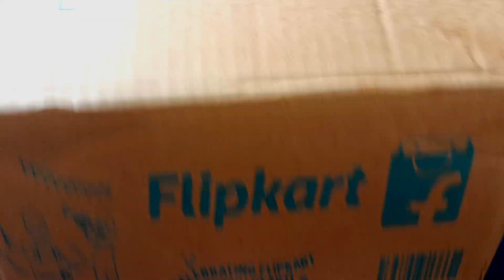Simple daily life - Spoon spatula organizer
Product review - Spoon spatula organizer from flipkart